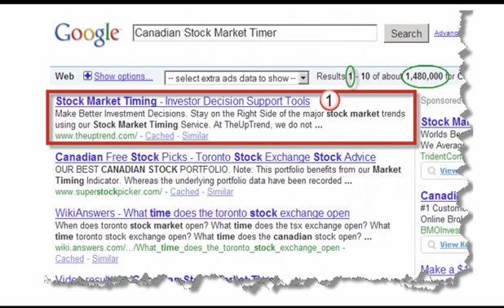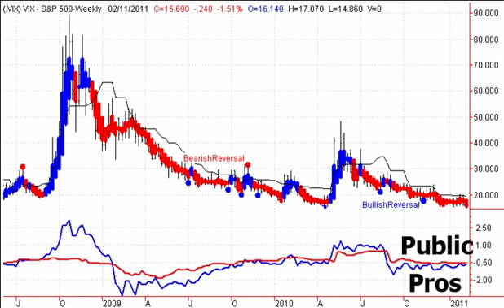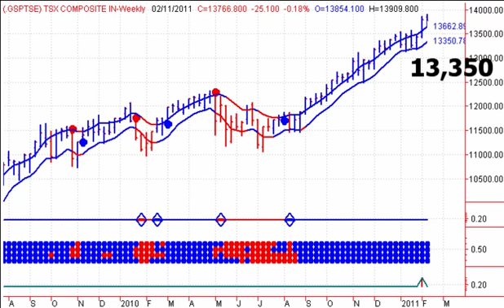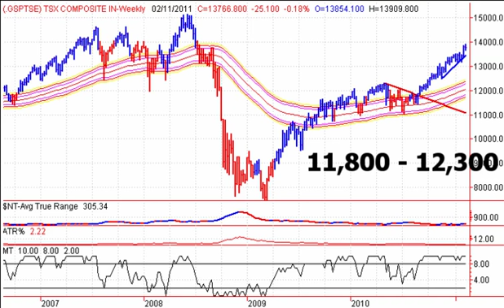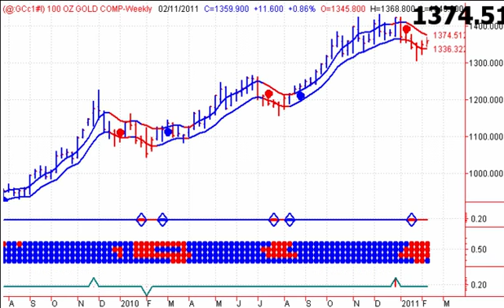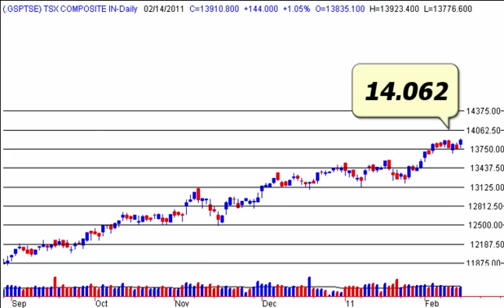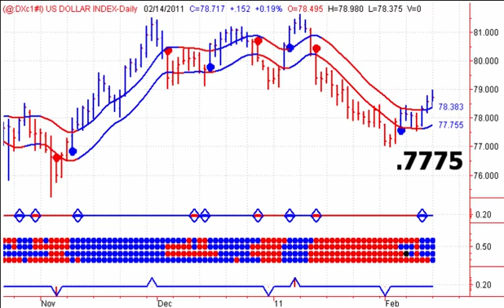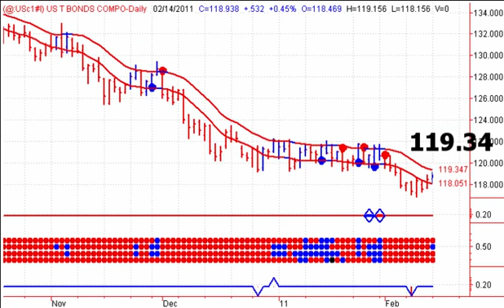Canadian Stock Market Trends - 20110215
Canadian Stock Market Trends - Start your trading day off on the right foot with Stephen Whiteside's Good Morning Bay Street. This free daily video newsletter focuses on the major Canadian TSX Indexes and ETF's, as well as the Canadian Dollar, Crude Oil, Natural Gas and Precious Metals including Gold and Silver.